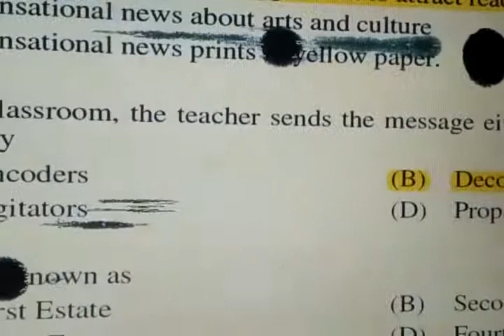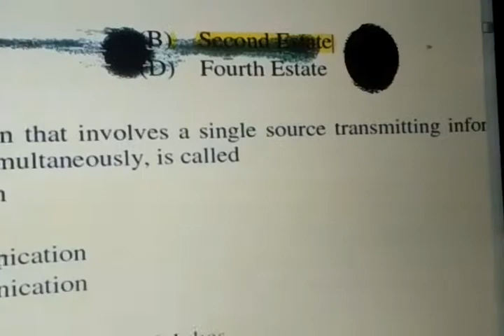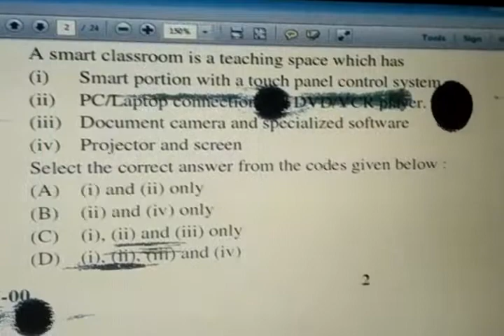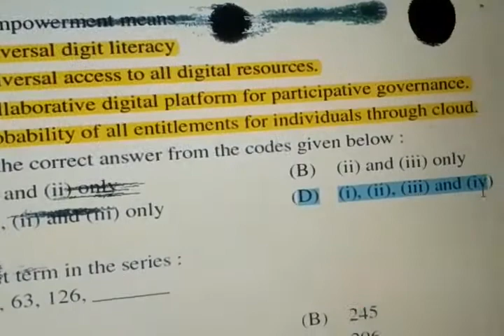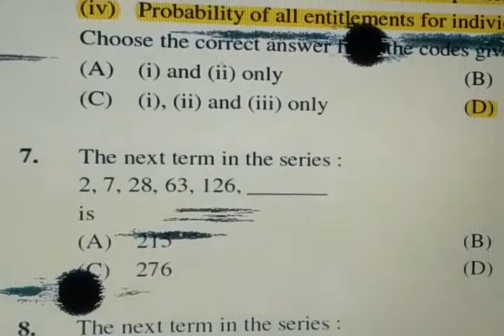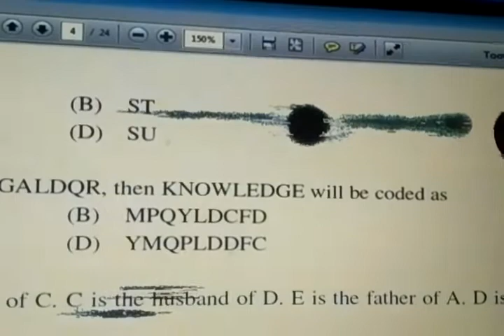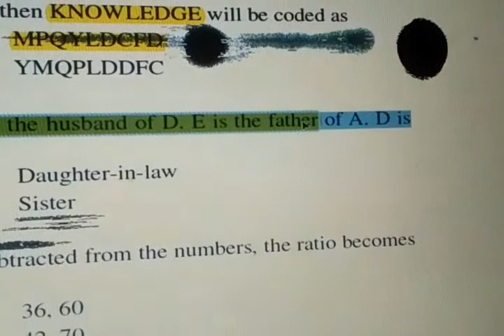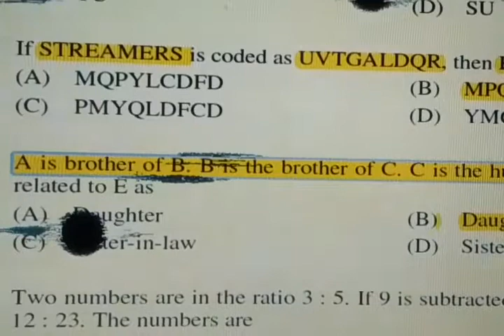UGC net exam 1 paper question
It's important question for UGC NET 2017